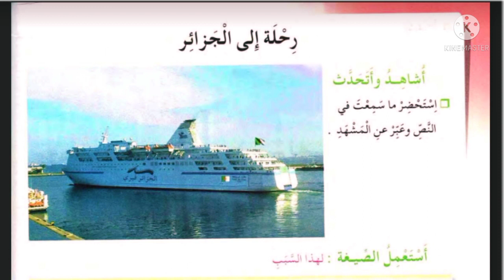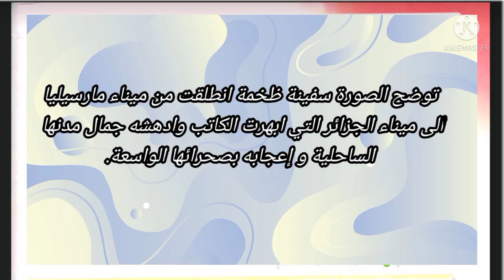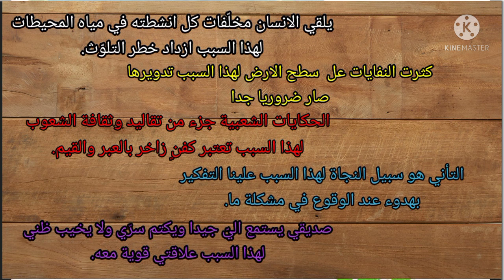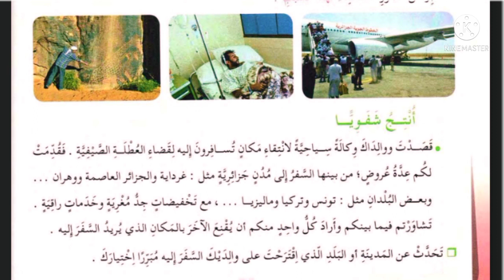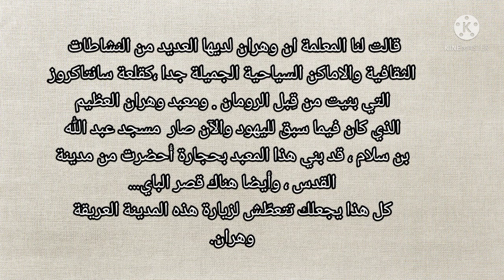رحلة الى الجزائر..ص 128../ استعمل الصيغة../ تعبير شفوي